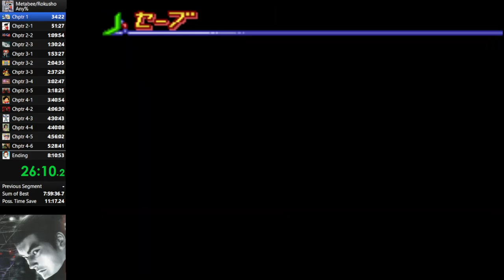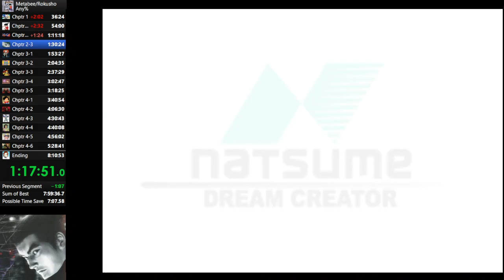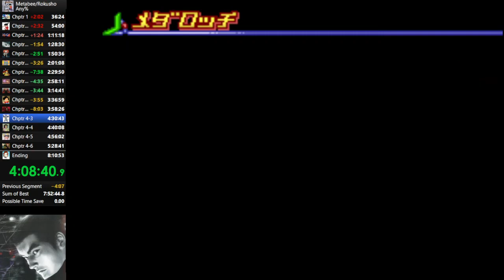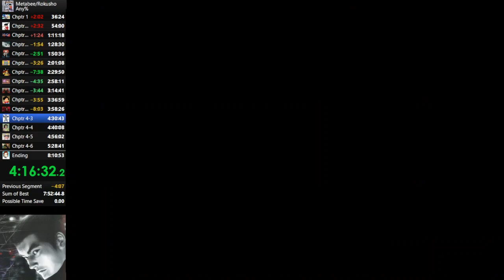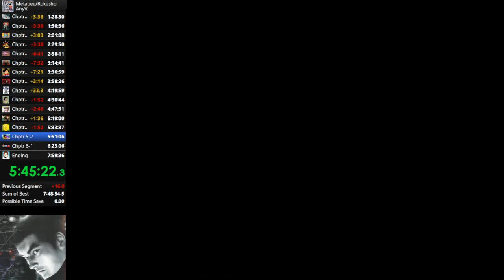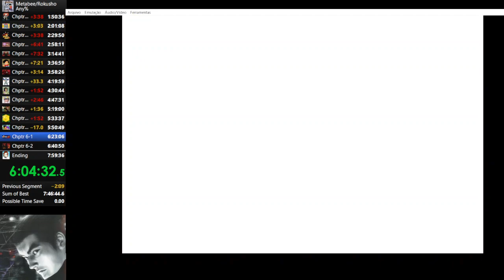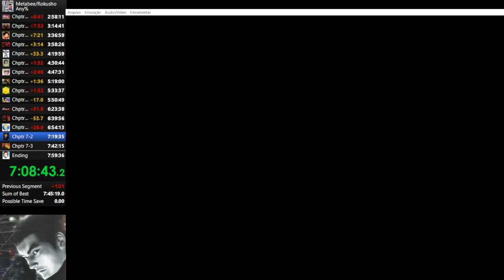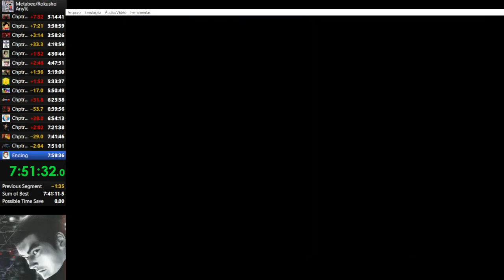[Current WR] Medabots: Rokusho Version - Any% Speedrun in 7:57:29h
First, I'd like to apologise for the massive technical issues from chapters 5-2 to mid 6-1, due to my controller suddenly running out of battery. This resulted in significant chokes to my CPU. As soon as I found an opportunity to change LiveSplits configurations mid-run to keys not assigned to my emulator, I did. Not without some hiccups, however. I couldn't make the emulator recognise DualSense. For some reason, it wasn't working. In addition, OBS, for some inexplicable reason, stopped recording the run's audio towards the end of the run.

Nevertheless, the sub 8 hour has finally been hit in Medabots RPG. In spite ofa couple of mistakes that nearly cost the run, two soft-resets for early Destroy and the technical issues that slowed me down, everything fell into place at the end, thanks to some re-worked strats and good RNG at critical points of the run. I'm happy with PB for the time being.

Emulator: Emulator: mGBA 0.9.3
Recording sofwtare: OBS Studio ver. 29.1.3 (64 bit)
Controller: Dual Sense (Chapters 1 to 5-1), Keyboards (Chapter 5-2 onwards)
Game version: NTSC-J (Medarot 2 CORE - Kuwagata ver.)

0:00 Chapter 1
36:34 Chapter 2-1
54:08 Chapter 2-2
1:11:28 Chapter 2-3
1:28:34 Chapter 3-1
1:50:44 Chapter 3-2
2:01:18 Chapter 3-3
2:30:09 Chapter 3-4
2:58:20 Chapter 3-5
3:14:51 Chapter 4-1
3:37:08 Chapter 4-2
3:58:36 Chapter 4-3
4:20:09 Chapter 4-4
4:30:53 Chapter 4-5
4:47:41 Chapter 4-6
5:19:10 Chapter 5-1
5:32:39 Chapter 5-2
5:50:58 Chapter 6-1
6:23:47 Chapter 6-2
6:40:06 Chapter 7-1
6:54:21 Chapter 7-2
7:21:47 Chapter 7-3
7:41:54 Chapter 7-4
7:51:10 Ending